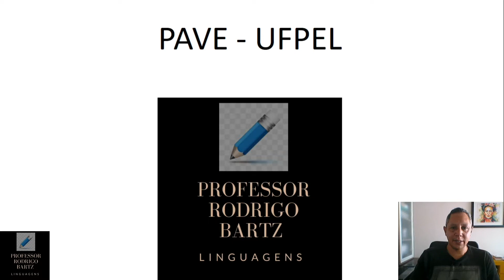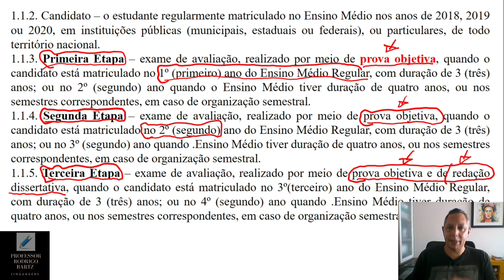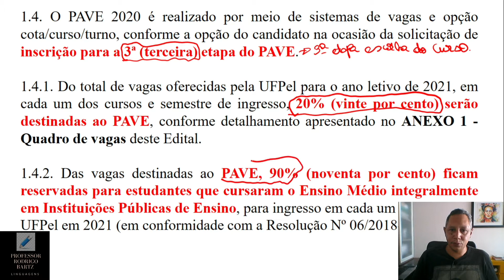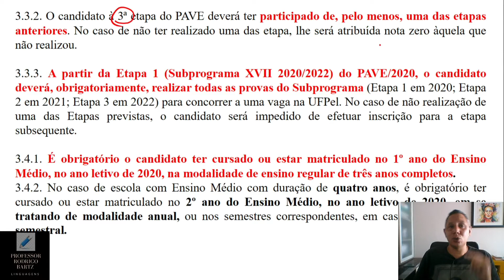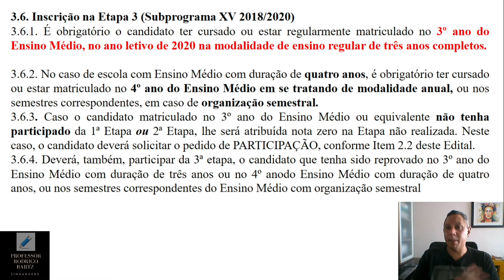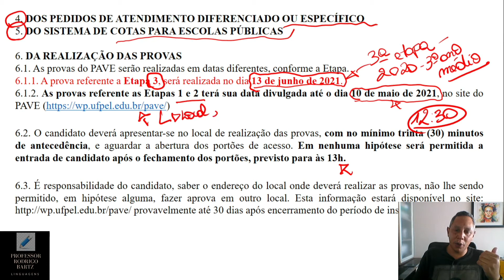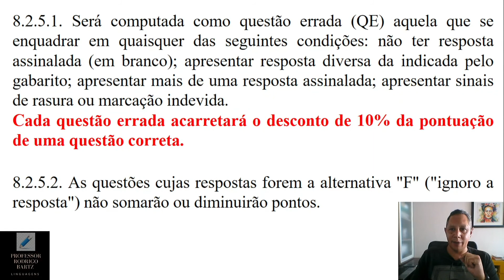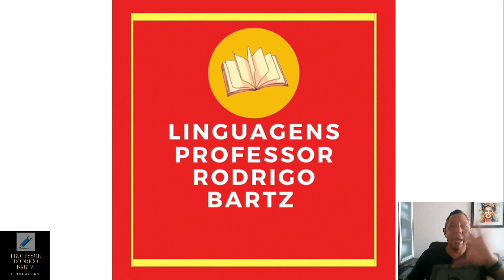PAVE - UFPEL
E aí galerinha beleza ?? Você sabe o que é o PAVE-UFPEL? Pois bem, o PAVE é o PROGRAMA DE AVALIAÇÃO DA VIDA ESCOLAR que destina vagas de vários cursos de graduação para esse processo. Quer saber mais? Então, assiste o vídeo e fica por dentro dessa ótima oportunidade de ingressar em uma Universidade Federal.